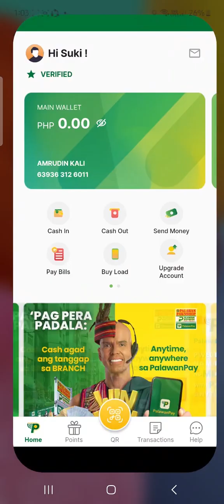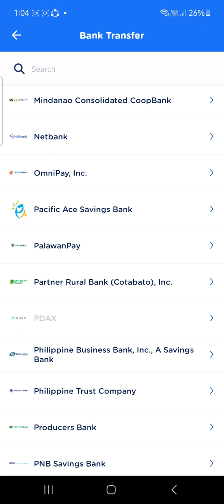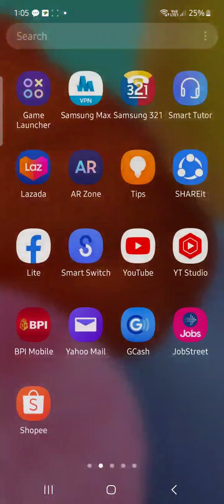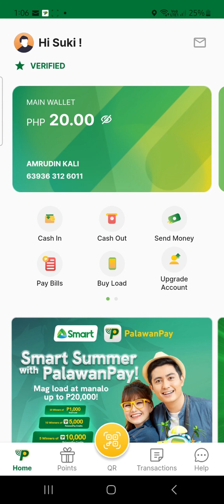GCASH TO PALAWAN PAY MONEY TRANSFER | MAS PINABALIS | ONLINE MONEY TRANSFER 2023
In this video, I'm gonna teach you how to send money from gcash to palawan pay
palawanpay 2023
gcash to palawanpay 2023
send money gcash to palawanpay 2023
how to send money from gcash to palawan pay 2023
transfer money from gcash to palawan pay 2023